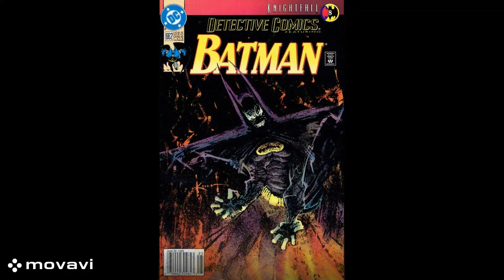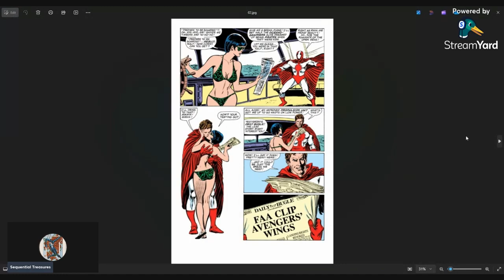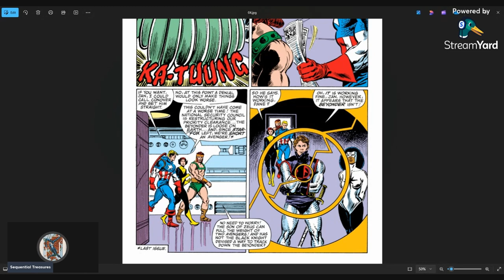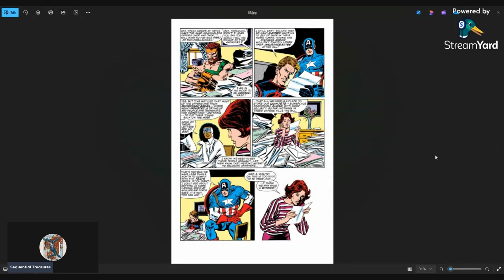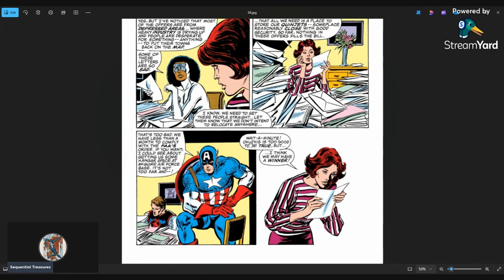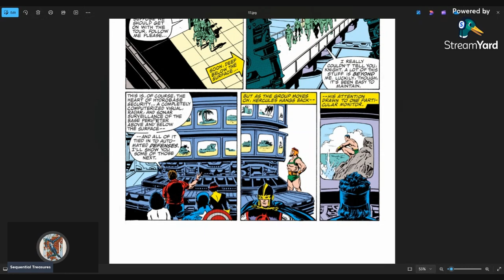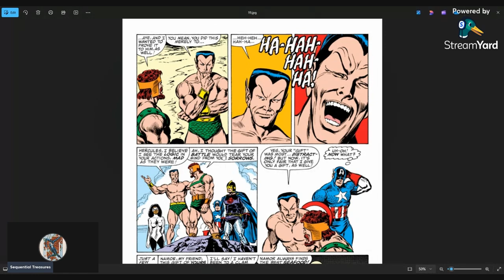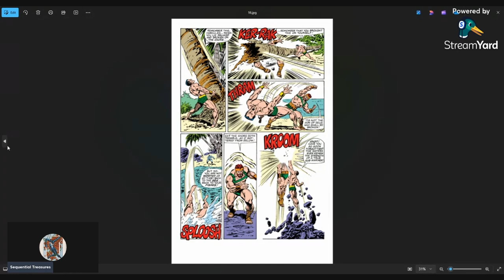Why It's Great Ep. 23: The Avengers #262 - Relocation Woes & Godly Blows!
Welcome to "Why It's Great," where I talk about some comics that I think are cool and why you might want to check them out yourself. On the docket today: The Avengers #262!